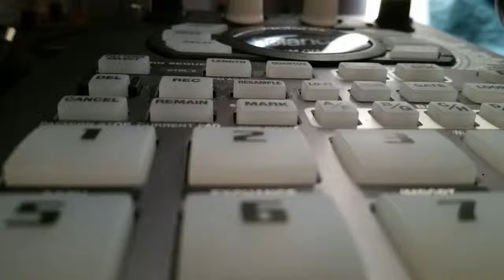jaymack - A0000004 (SP404)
va tapes 2019